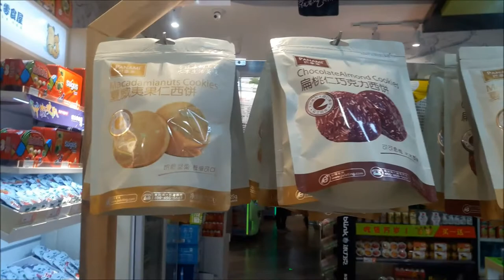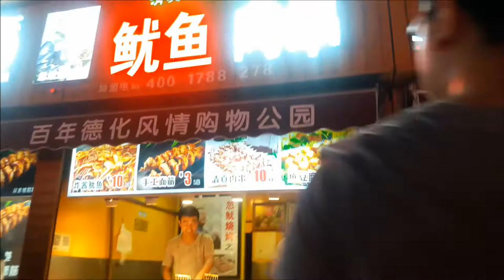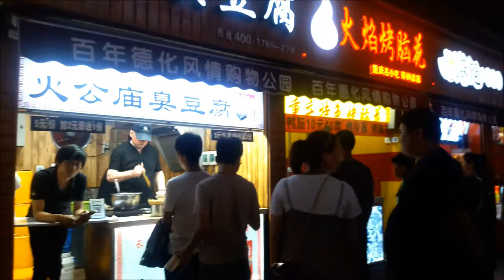ErqiGuangChang, China Street Foods (English) | Travel Eps. 2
Hey guys!
I'm back with Travel story again!
I was in ErqiGuangChang (27 Square) located in the centre of Zhengzhou, Henan, China.
It's a shopping center with street foods surrounding. It's pretty crowded on the weekend, you can find many kinda of foods there with chinese tasty one.
This video actually consist of 2 parts, wait for me to upload how do I try the foods next week!

And once more,
See you!

Love,

Lavenia